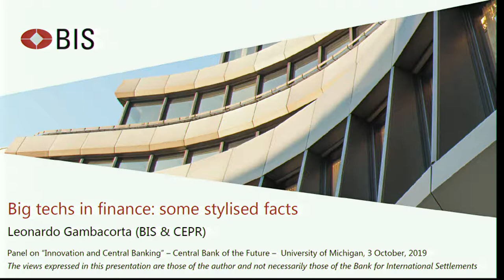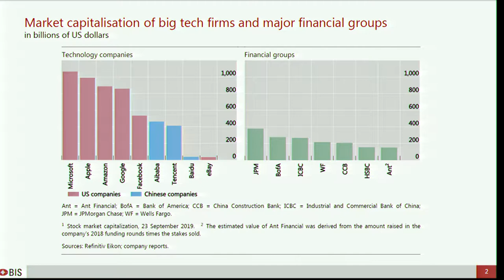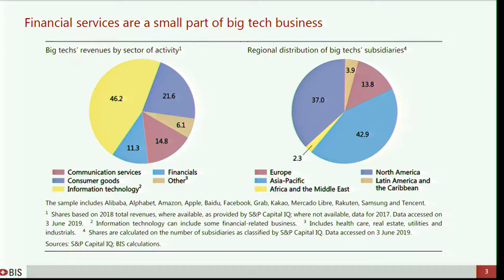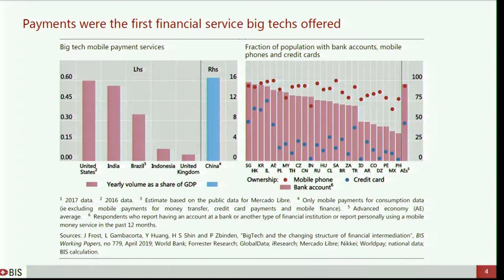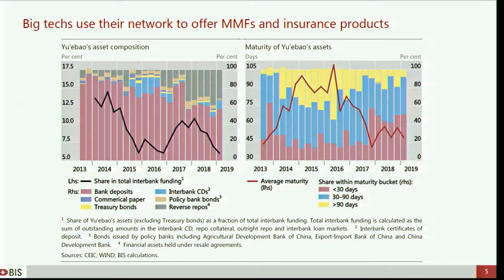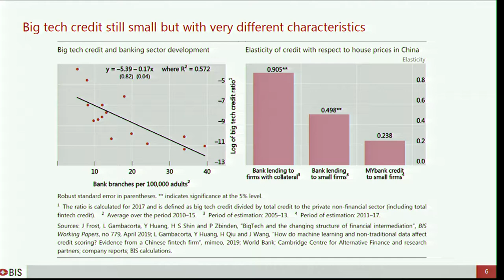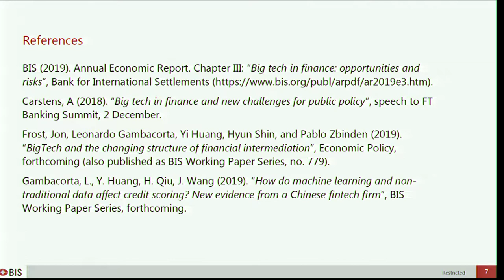Central Bank of the Future Conference Panel 2: Innovations & Central Banking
Aishah Ahmad, Leonardo Gambacorta , and moderator Chris Calabia participate in the lunch panel for the Central Bank of the Future Conference. October 2019.